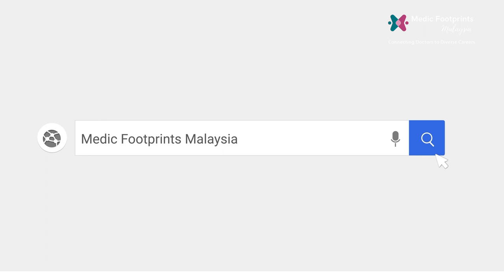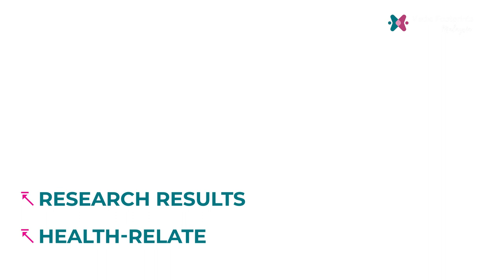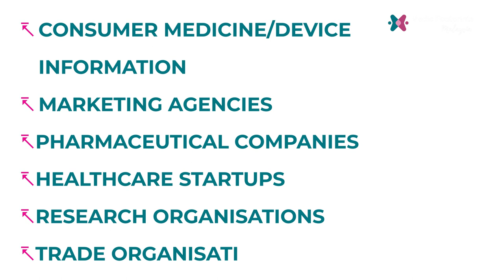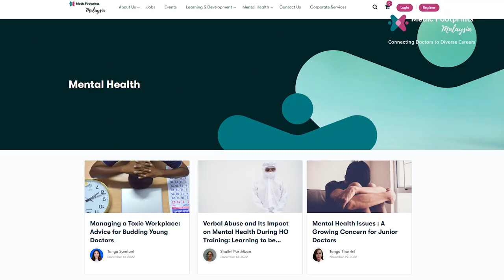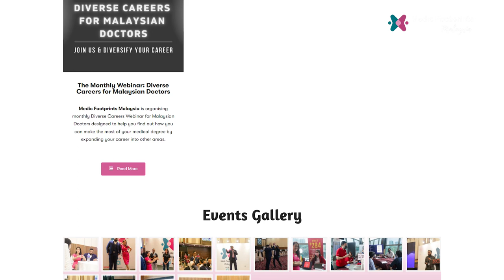Love to Write? Medical Writing/Communications Might Be For You! Alternative careers for doctors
Are you a doctor who loves to write? If so, a career in medical writing or communications might be the perfect fit for you. In this video, I'll introduce you to the world of medical writing and the many opportunities it offers, both as a full-time career or a part-time gig. As a doctor, you already have a strong foundation in medical terminology, and with a little bit of training and practice, you can develop the writing and communication skills needed to succeed in this field. I'll also share some tips on how to get started in medical writing, including building your portfolio, networking, and finding job opportunities. Whether you're looking for an alternative career path or just want to explore your passion for writing, medical writing is a great option for doctors. Join me as I delve into the exciting world of medical writing and communication.

Presented by: Dr. Selina Chew
Cam Op: Dhilip Veloo
Edited by: Dhilip Veloo
Writing/Research: Dr. Indira Lavannya

career options for doctors
medical writing
medical communications
medical writer
remote jobs
# non-clinical careers
alternative careers for doctors
science writer
selina chew